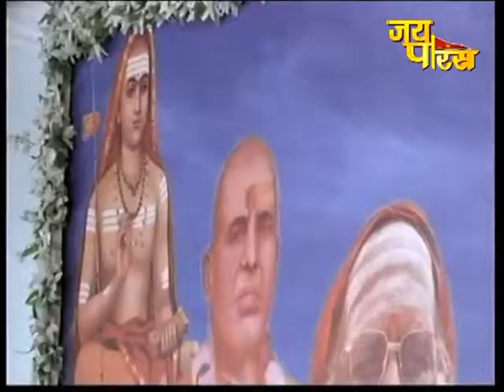Dlive Pandit Kailash Chandra Joshi Ji | Jodhpur | Part-1 | 02/09/18 पंडित कैलाश चंद्र जोशी जी